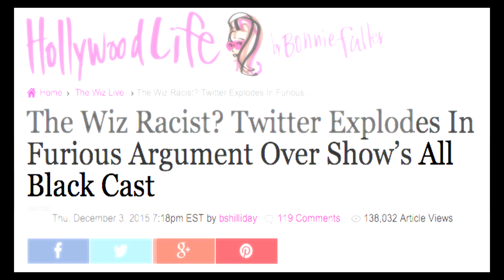The Whizz Editor's Cut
Editing and Sound Design by Jennifer Barlow